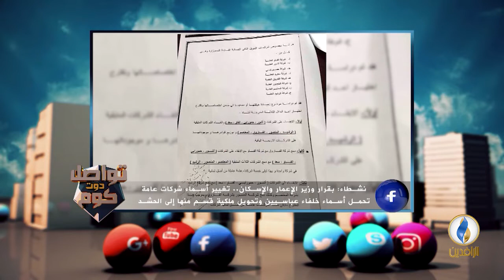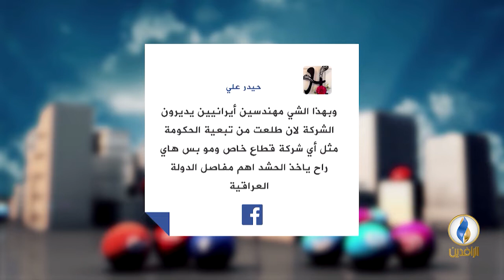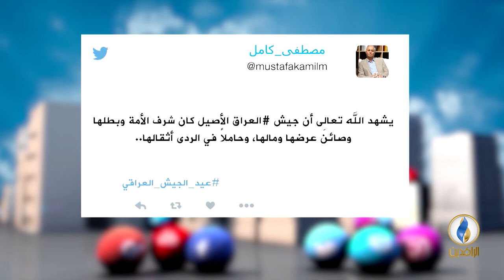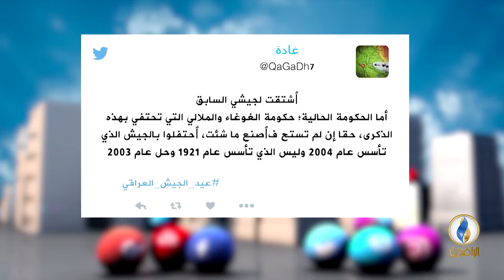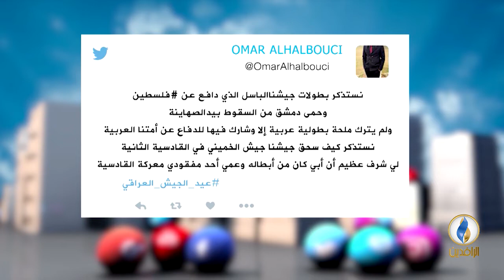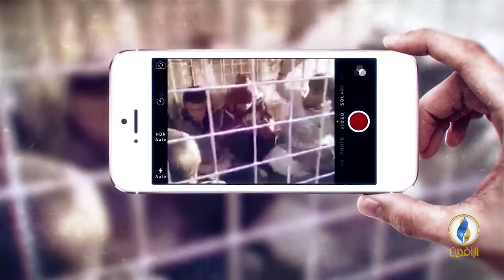تواصل_دوت_كوم | 06 - 01 - 2019